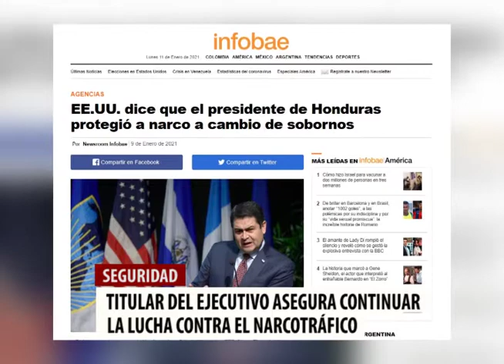Analista en temas de seguridad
Analistas en seguridad, son del criterio que no se puede hablar de la lucha contra el narcotráfico, cuando los señalamientos y acusaciones se han dado contra funcionarios públicos.